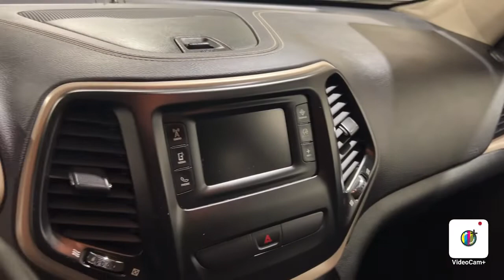2017 Jeep Cherokee Latitude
One Owner, Cold Weather Group, Quick Order Package 26J, True North Edition, Bluetooth Audio, Backup Camera, Heated Steering Wheel, Life Of Ownership Oil/Filter Changes & NYSI Eligible.

4.8/5.0 Rated Dealer on Google.

Awards:
*2017 KBB.com 10 Most Awarded Brands